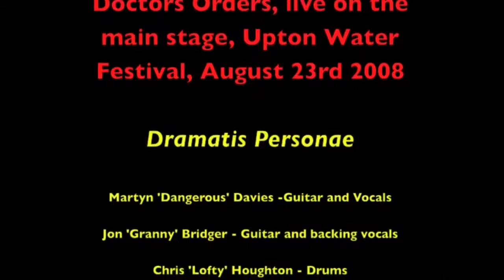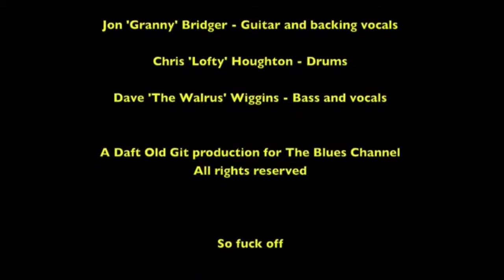Doctor's Orders - Baby Please Don't Go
And the crowd went wild
- Doctor's Orders giving their all to a largely indifferent audience of Saturday afternoon shoppers at Upton upon Severn Water festival, August 23rd 2008